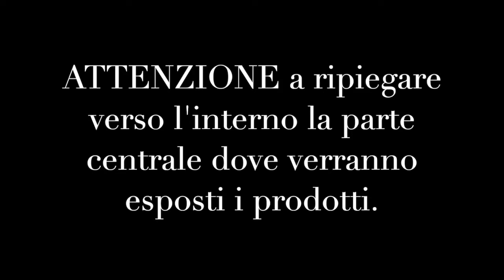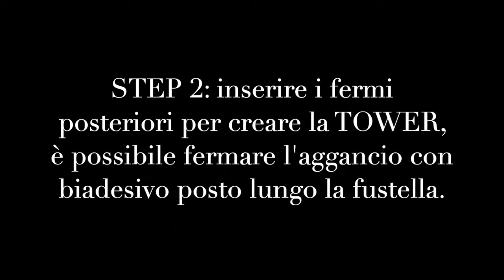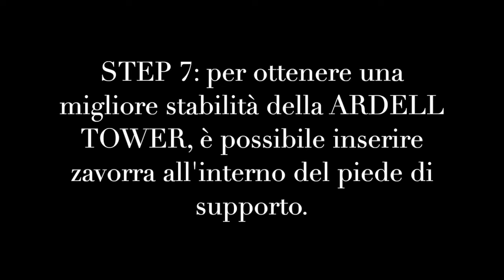montaggio ARDELL TOWER rapido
Per tutti i professionisti della bellezza che hanno acquistato da noi ARDELL TOWER ecco il video per il montaggio.